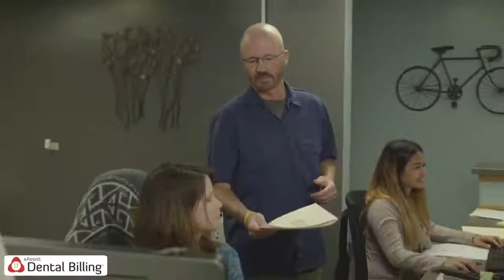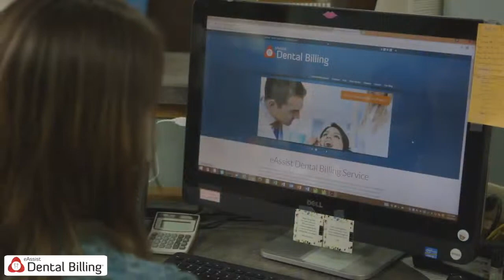eAssist Dental Billing Reviews - Foothills Dentistry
Do you wonder if eAssist is the right fit for your office? Don't just take our word for it; here is how an eAssist dental billing client feels about our services. For more information about our dental billing service, check out